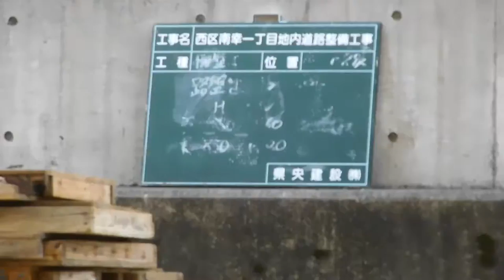DSCN2349横浜駅西口20160627おでん屋台跡地